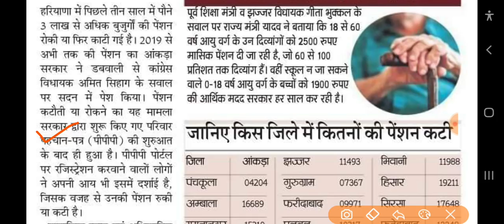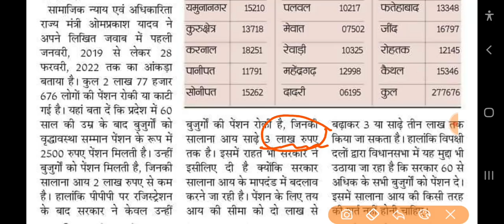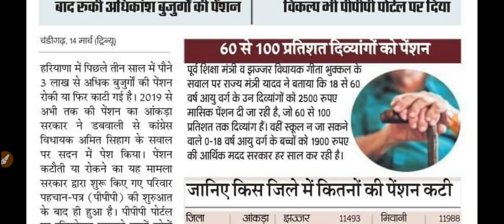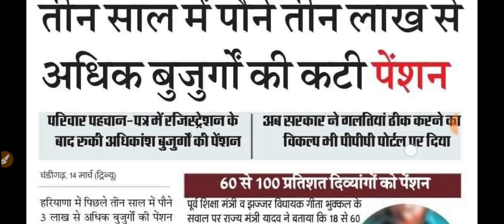हरियाणा बुढ़ापा पेंशन बंद बड़ी खबर, haryana budhapa pension update